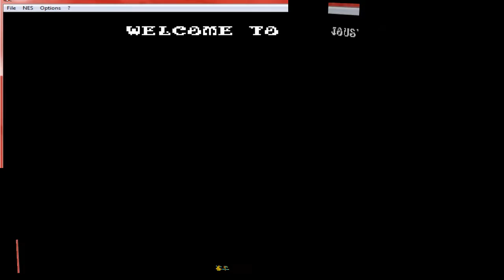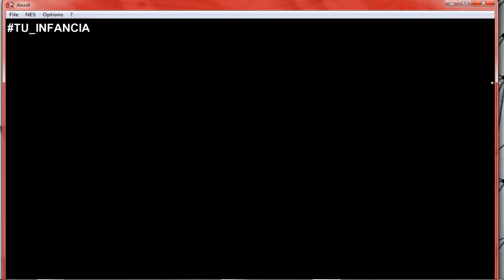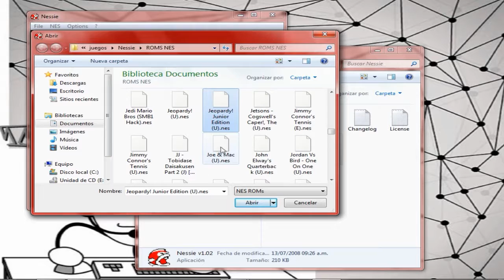Descarga Joust Arcade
Bienvenido a tu infancia, en el día de hoy hablaremos de Joust Arcade.

✪ Videos Sugerido ✪